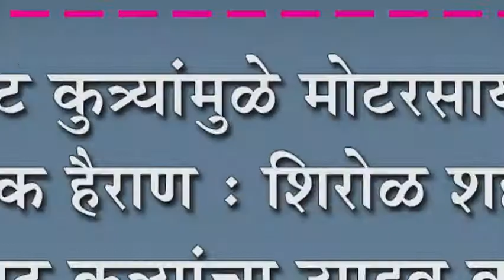मोकाट कुत्र्यांमुळे मोटरसायकल चालक हैराण : शिरोळ शहरात मोकाट कुत्र्यांचा उपद्रव वाढला